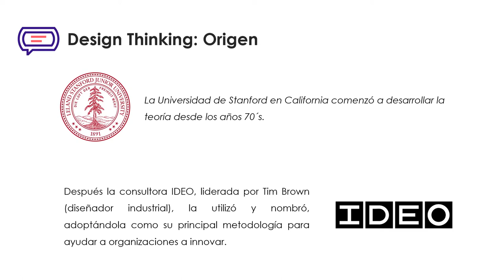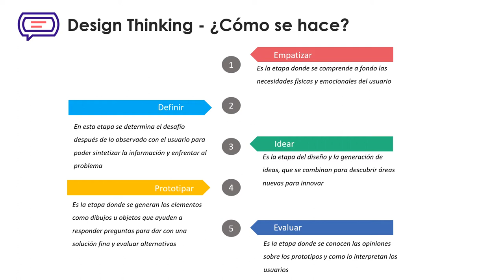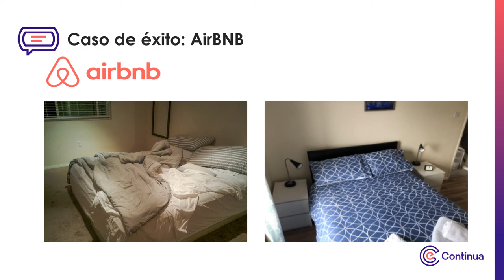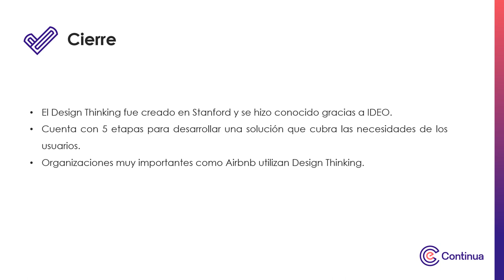Multimedia - Frameworks ágiles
Frameworks ágiles